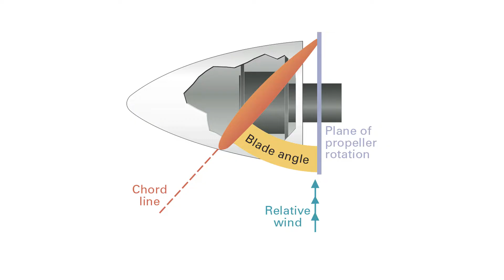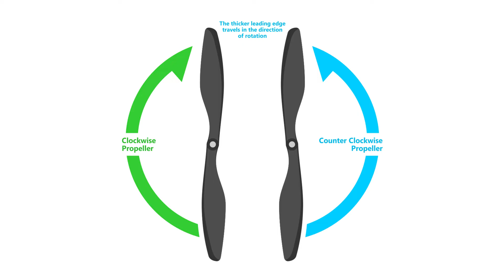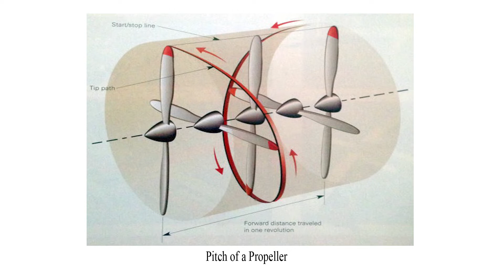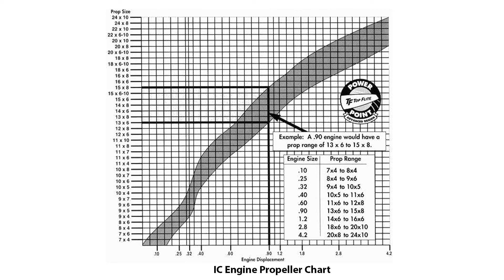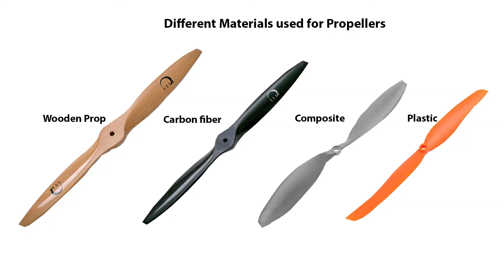How to Choose a Propeller for RC planes & Drones_malayalam | RC Beginner Series Epi-7 | Kerala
If you always wanted to learn how to fly RC planes but never knew where to start. Then we will take you through a beginner's journey to RC flight. You too can take to the skies.